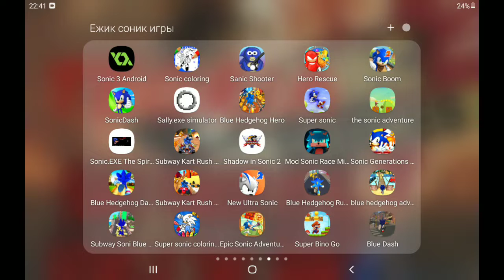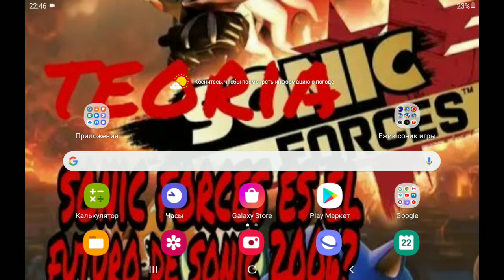blue hedgehog dash